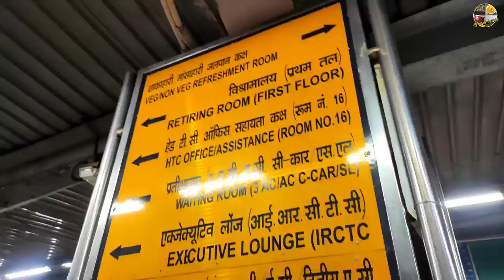Jaipur to Gurgaon AC Chair Car full train Journey // 09731 Delhi Sarai Rohilla Special train vlog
Today we will be traveling back to Gurgaon from Jaipur by AC Chair Car of 09731 Delhi Sarai Rohilla. Special Express.